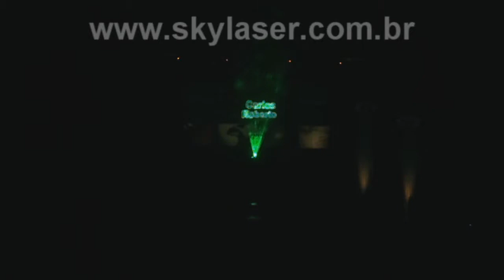Formatura Engenharia Mecânica UFPR - Laser Show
Clip Laser realizado em Curitiba - PR na abertura da Colação de Grau da turma de Engenharia Mecânica da UFPR dia 22/11/12.